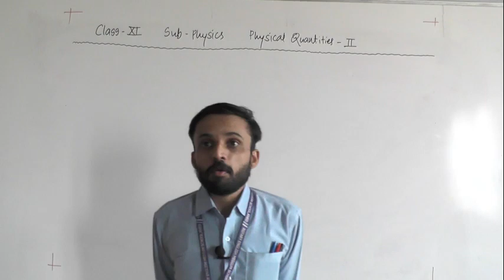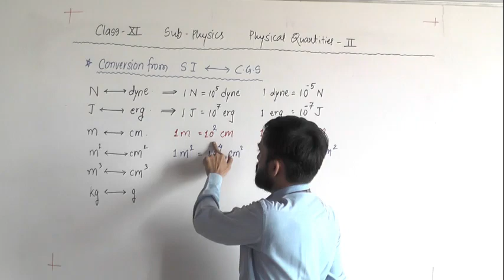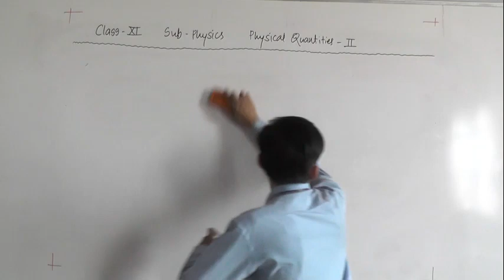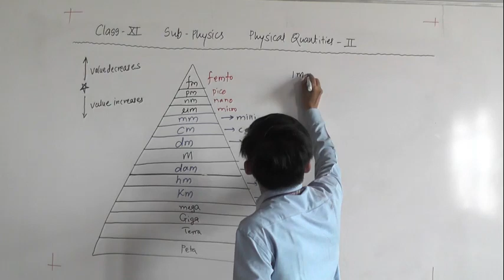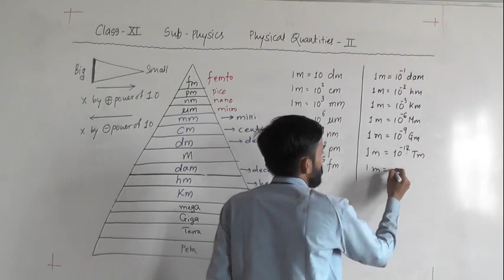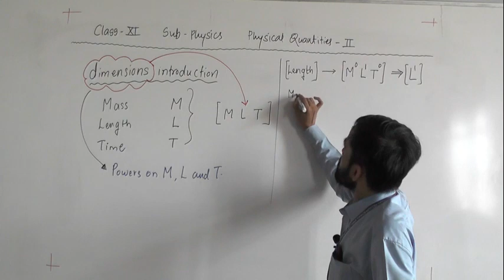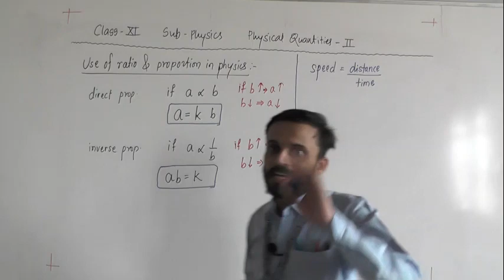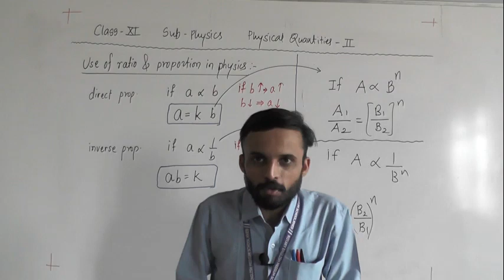XI BASIC PHYSICS II By Marathe Sir